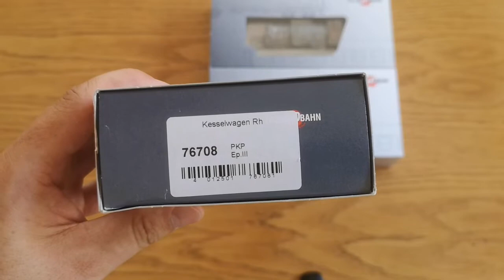UNBOXING Cysterny dwuosiowe z epoki III od Tilliga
Pierwsza część cystern z epok III i IV. W sumie jest aż 8 cystern. Dzisiaj tylko 3, następne wkrótce. Pozdrawiam serdecznie :-)